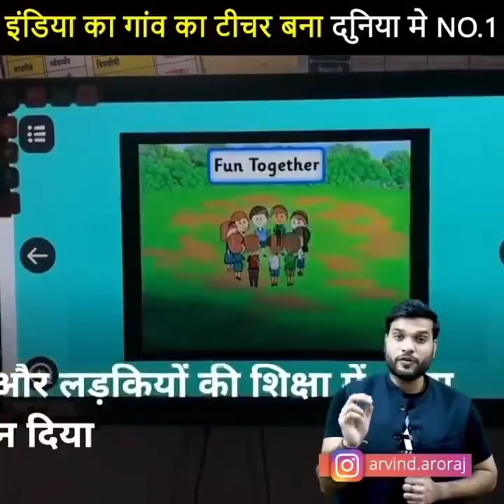AMAZING FACT |COVID-19 TRIALS|32 BRAIN ANIMAL....|😱😱a2sir